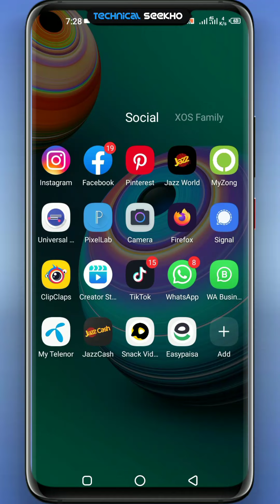How to download facebook video in gallery | fb se kaise video download karen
➤ How to download facebook video in gallery | fb se kaise video download karen | HINDI AND URDU 2021
༺۵༻ ༺۵༻
🔴Aвoυт тнιѕ vιdeo:
ᴀsʟᴀᴍ-ᴏ-ᴀʟɪᴋᴜᴍ ᴅᴏsᴛᴏ. Facebook Se Kaise Video Download Kare. Ajke Video Me Jane.
༺۵༻ ༺۵༻
༺۵༻ ༺۵༻
Apk Link

༺۵༻ ༺۵༻
🔴Qᴜᴇʀɪᴇꜱ Sᴏʟᴠᴇᴅ:
how to download facebook videos to gallery
how to save a video from facebook to your phone
how to download facebook videos in mobile without any software
how to download facebook videos in gallery
facebook video download kaise karen
facebook video download app
how to download facebook video in hindi
facebook status video kaise download karen
facebook status kaise download kare